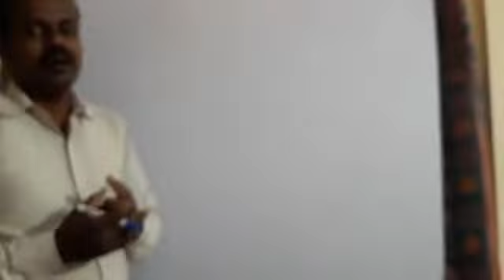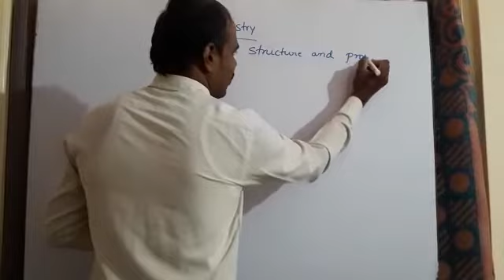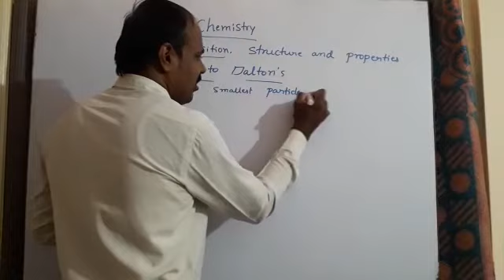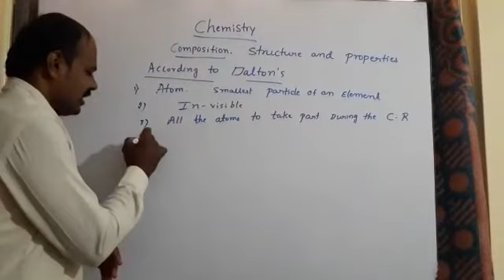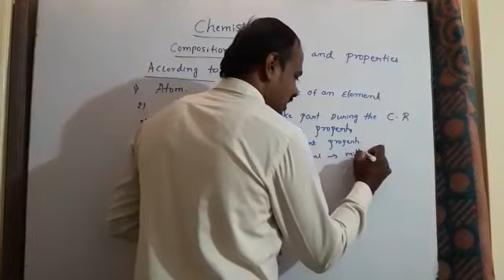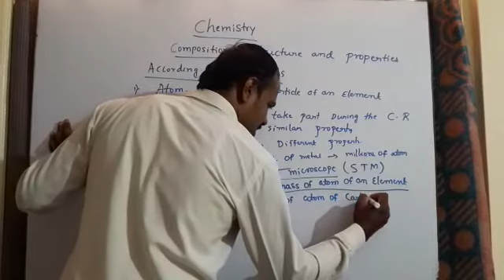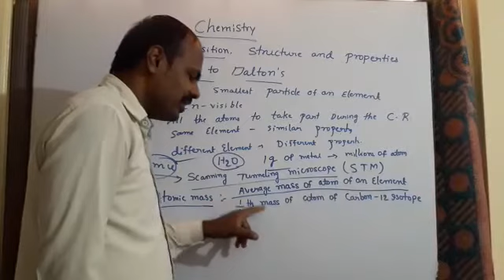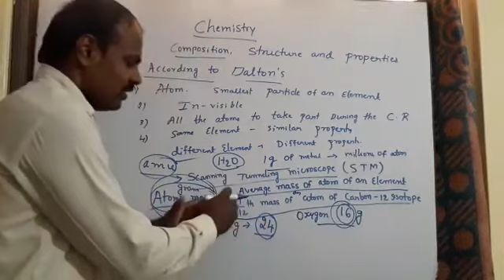Bridge course vedio 1, Introduction to Chemistry, Daltons Atomic Theory, and Atomic Mass